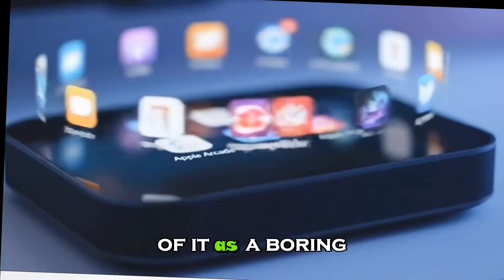Don't Buy Apple TV Yet! 2026 Leak Changes EVERYTHING 🚨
Is the era of the gaming console officially over? 🚨 Massive new leaks for the Apple TV 4K (2026) suggest Apple is secretly building a "PlayStation Killer" disguised as a streaming box.

In this video, we expose the leaked specs of the 2026 Apple TV, including the unleashed A17 Pro chip, the mysterious N1 AI co-processor, and why this device is making tech enthusiasts furious. We break down the "Thermal Unleashing" theory, hardware-accelerated Ray Tracing, and how Apple plans to dominate your living room with spatial computing and the Vision Pro.

In this video, we cover: 🚀 The A17 Pro Unleashed: Why the iPhone chip is a beast when plugged into the wall. 🎮 Console Quality Gaming: Native Ray Tracing and AAA titles on Apple TV. 🧠 The Secret N1 Chip: AI upscaling that ends buffering forever. 👓 Vision Pro Integration: How Apple TV becomes the brain for your headset. ⚡ Wi-Fi 7 & The Future: Zero latency cloud gaming explained.

Apple has been playing the long game, and the 2026 model might just be the final nail in the coffin for traditional consoles. Are you ready for the revolution?

1- kHelfer Electric Spin Scrubber Kh8
2- Stud Finder Wall Scanner
3- Rubbermaid Reveal Power Scrubber
4- AQUA-X 16 Oz. Grout Sealer, Clear Grout